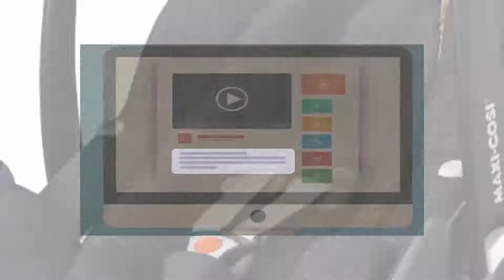✅ Die besten Babyschale Test - (Top 5)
Hier ist die Liste von Die 5 besten Babyschale Test

1. Maxi-Cosi Citi Babyschale

2. Maxi-Cosi CabrioFix Babyschale

3. CYBEX Gold Babyschale Aton

4. Hauck Babyschale Comfort Fix inkl.

5. Maxi-Cosi Pebble Plus i-Size